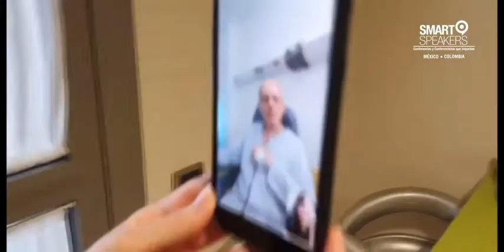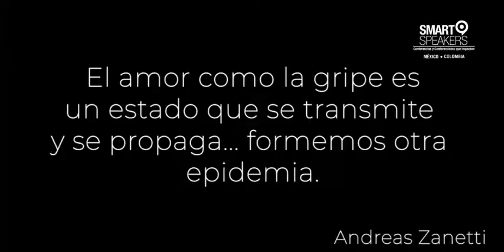Andreas Zanetti - Festival Smart Speakers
El divertido y carismático Andreas Zanetti fue parte del festival de Fin de año de Smart Speakers, ve su participación y la alegría de la música que trajo a los espectadores.